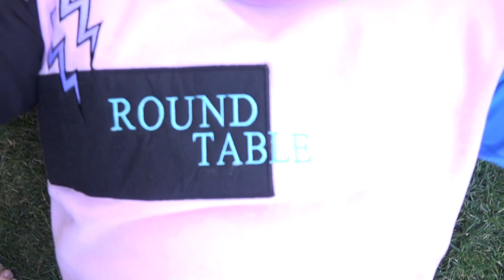Stranger Things S2E3 - "Pollywog" Reaction/Review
Original Link | AVAILABLE ON NETFLIX